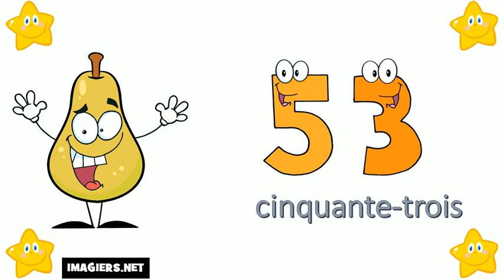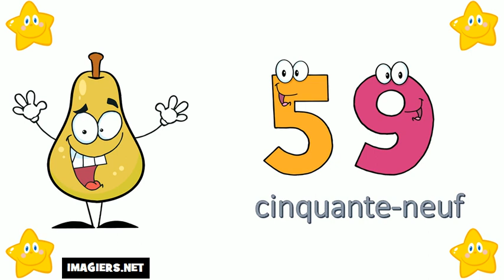I numeri francesi = Da 50 a 60